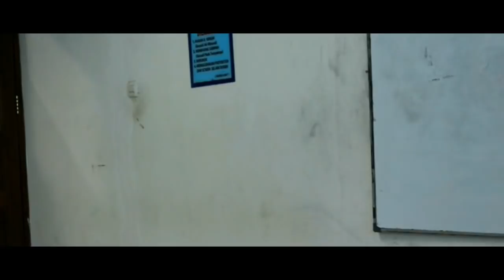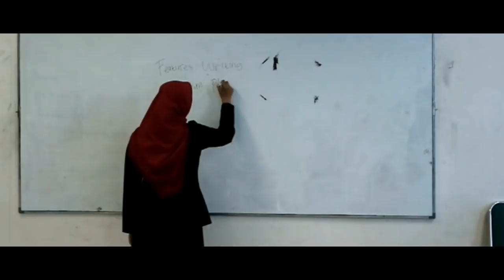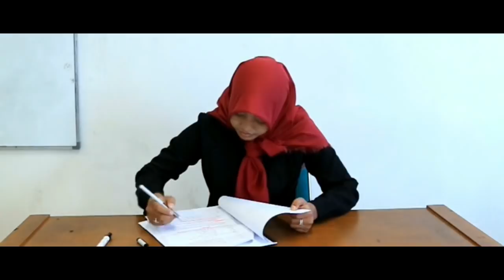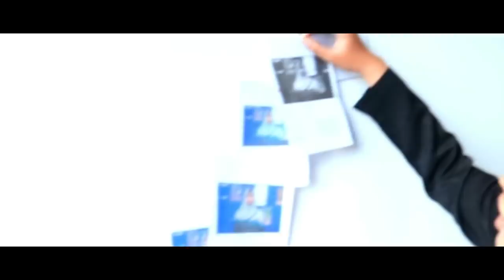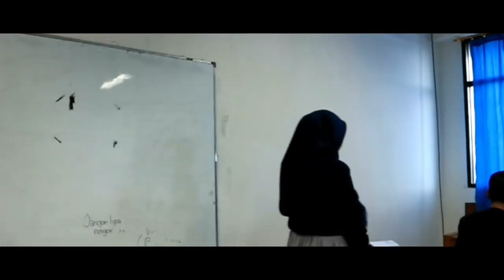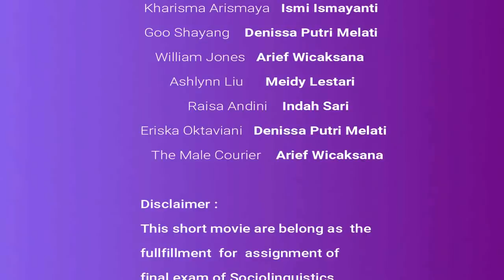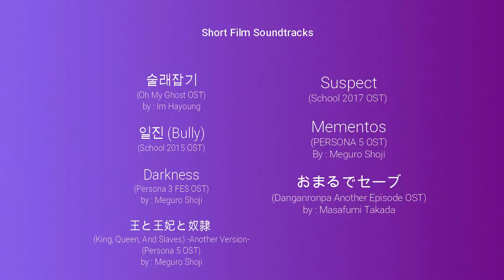INDONESIAN SHORT MOVIE "SPILL THE BEANS" (2019)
ㅤ ㅤ ㅤㅤ ㅤ ㅤㅤ ㅤ ㅤㅤ ㅤ ㅤㅤ ㅤ ㅤ
ㅤ ㅤ ㅤㅤ ㅤ ㅤ
:: GENERAL DESCRIPTION
ㅤ - Title : Spill The Beans
ㅤ - General Language : English, Sundanese & Indonesian.
ㅤ - Genre : Slice of Life, Drama.
ㅤ - Cast : Lailiyah Munawaroh, Arief Wicaksana, Cahya Adela, Indah Sari, Denissa Putri Melati, Imas Indriani, Ika Arlinda Hapsari, Meidy Lestari & Ismi Ismayanti
ㅤ - Dialects : Indonesian, Javanese, Sundanese, Korean & Malayan
:: THE CONTRIBUTORS
ㅤ - Movie Director : Cahya Adela
ㅤ - Editor : Denissa Putri Melati
ㅤ - Camera Director : Arief Wicaksana & Ika Arlinda Hapsari
ㅤ - Music Director : Denissa Putri Melati, Ika Arlinda Hapsari, Imas Indriani & Meidy Lestari.
:: SHORT SYNOPSIS
This film is created by the students of University of Muhammadiyah Tangerang (UMT) for fullfilling their Sociolinguistic Final Exam. The storylineof the movie  is taken a background in One University in Malaysia (Fictional Place). This is a story about a girl named Liani Novianti that just achieve a study scholarship. She is go to Malaysia and met a few student that came from different countries. But ... not every student likes Liani. Liani becomes a victim of a indirect bullying by creating a hoax that framing her.
:: GROUP DETAILS
ㅤ - Group 3 Members :
ㅤ ㅤ - Arief Wicaksana
ㅤ ㅤ - Cahya Adela
ㅤ ㅤ - Denissa Putri Melati
ㅤ ㅤ - Lailiyah Munawaroh
ㅤ ㅤ - Ika Arlinda Hapsari
ㅤ ㅤ - Imas Indriani
ㅤ ㅤ - Indah Sari
ㅤ ㅤ - Ismi Ismayanti
ㅤ ㅤ - Meidy Lestari
ㅤ - Class : 7 A1 English Department
ㅤ - Campus : Universitas Muhammadiyah Tangerang